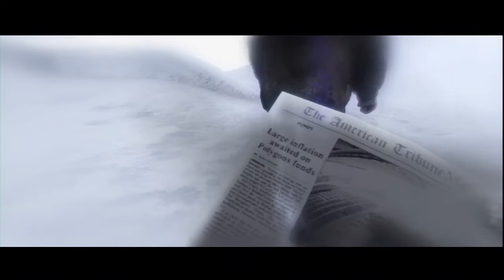Beyond Two Souls Let's Play Ep09 - My music makes money!!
Okay so it may be cold but give me a guitar and I can warm your souls with my amazing playing and incredible singing voice. Aiden can't sing though. Stupid soul couldn't even give me a beat box backing. Silly Aiden!!